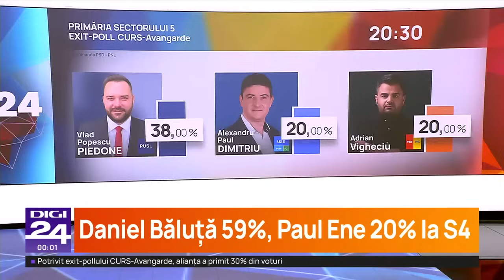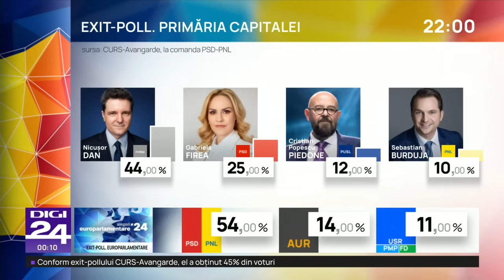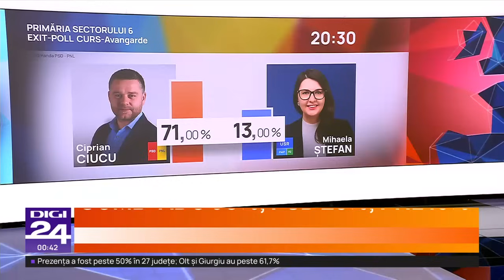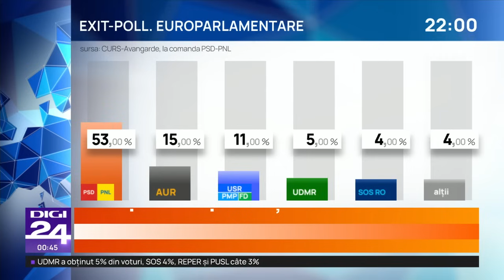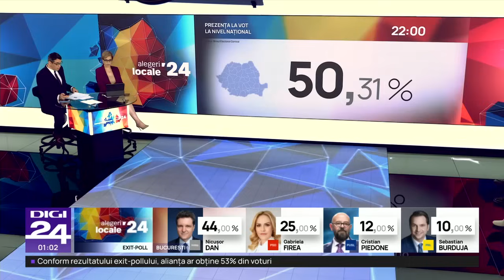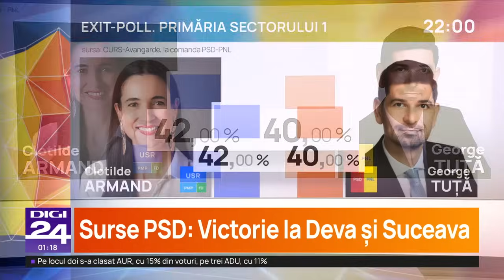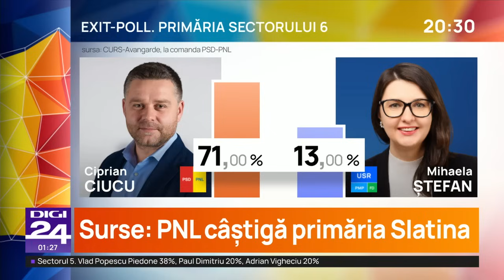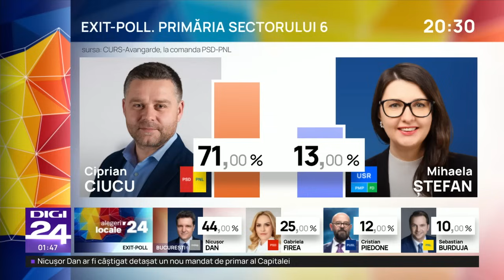Negruțiu: Nu recunoaște rezultatul. Mă așteptam ca în noaptea alegerilor doamna Firea să răbufnească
Primele rezultate parțiale după alegerile locale din 9 iunie reconfirmă clasamentul exit poll-ului de duminică seara pentru candidații la Primăria Capitalei. Sunt calcule Digi24 pe baza datelor raportate până acum. Prezența a fost ușor mai mare decât la precedentele alegeri locale și europarlamentare, din 2020, respectiv 2019.

Duminică, 9 iunie, românii și-au ales reprezentanții în Parlamentul European. Găsiți toate informațiile despre Alegerile Europarlamentare 2024 în LIVE TEXT-ul Digi24.ro. Alegeri europarlamentare au avut loc în toate cele 27 de state membre ale Uniunii Europene în acest sfârșit de săptămână. Parlamentul European este unicul organism al UE ales direct de cetățeni, fiind format din 720 de europarlamentari, reprezentanți ai celor 450 de milioane de cetățeni ai UE. România va avea 33 de reprezentanți în Parlamentul European.